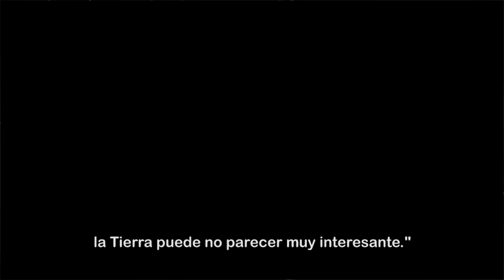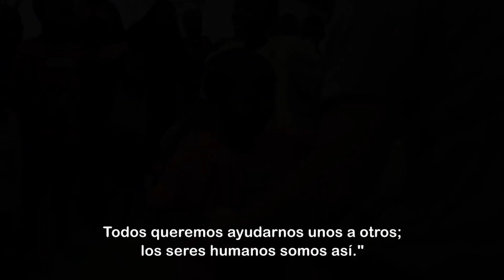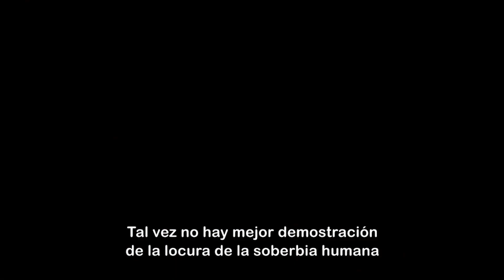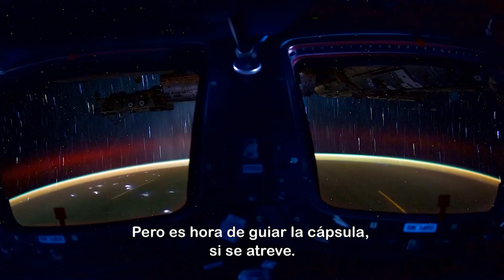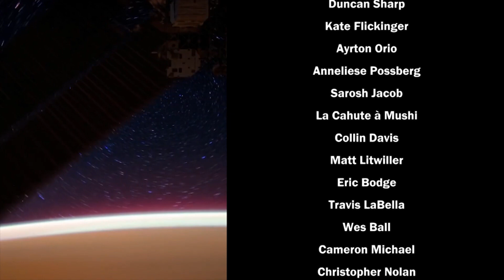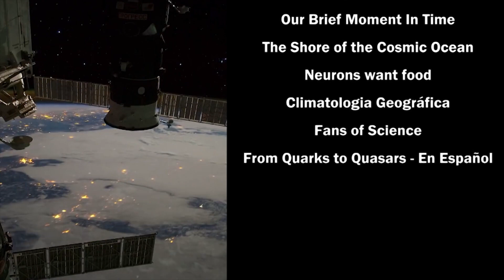Pale Blue Dot (subtítulos en español)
Edición: Hashem Al-Ghaili
Subtítulos: Alianza Futurista